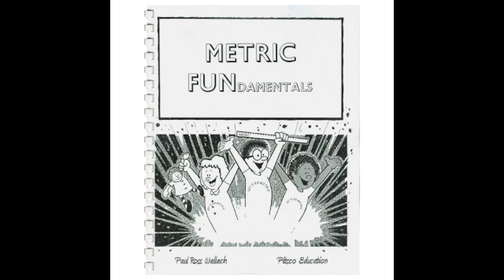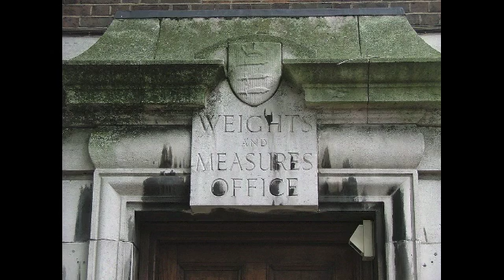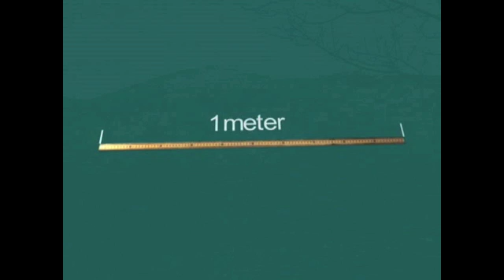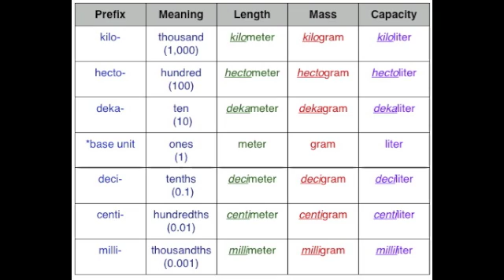funky metric song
RIP michael jackson. i used the song thriller for the music.

Lyrics:
It's SI
International System of Units
It all started in 1799
That's when it was designed
So now listen to this funky metric song
You try to measure
But you realize how difficult it is
You start with meters
As the base of everything
You're meters

'Cuz this is metric,
Metric system
A man named John Wilkins suggested a decimal system
In an essay, an essay
Called, "An Essay Towards A Real Character and a Philosophical Language"
He wanted to link length, area, volume and mass 'cuz its fun
You're learning about the metric system isn't this really fun
You go two years later and meet the man, Gabriel Mouton
He suggested subunits divided by factors of 10
You're in 1670

Metric system
He called them centuria, decuria, virga
Metric, Metric system
The rest were virgula, decima, centisima, millesima

Night of 1795 and Commission of Weights and Measures
Made the Original Metric System
(The Original)
Almost end of the beginning
By Dec 10, 1799 France officially adopt the metric system
The popularity of the metric system started to grow
Now everyone began to know of the metric system
All that is left is to teach you how
I'll show you now

That this is metric,
Metric system
Cause I can measure you better than anyone could ever
Metric, metric system
So let me teach you about a meter, deckameter, centimeter, kilometer and more

Metric system
A meter times 10 is going to be a deckameter
Metric, metric system
Meter times 100 is a hecka, heckameter
Kilometer is a meterX10(to the 3rd)  [1,000]
Megameter is meterX10(to the 6th)   [100,000]
In reverse a decimeter is X10(to the negative 1st)   [1/10]
Centimeter is X10(to the negative 2nd)   [1/100]
And nanometer is X10(to the negative 9th)   [1/1,000,000,000]

Metric system isn't without grams
While meters measure length
The grams will measure mass
It's the same concept as meters
Just make grams the suffix
And now you can measure in grams
Next the liters measure volume
It's all very easy and simple
Make liters the suffix
You now know the metric system
'Cuz of a funky metric song